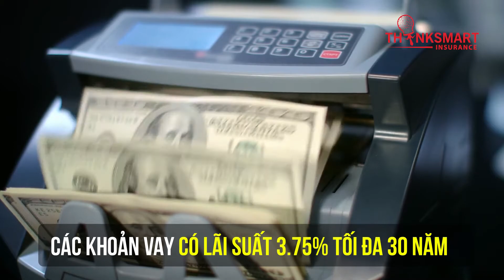TOP 3 CHÍNH SÁCH CHO VAY VÀ TÀI TRỢ ĐỂ GIÚP BUSINESS VƯỢT QUA MÙA CORONA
(Top 3 Resources of Government Loan & Private Grant to Support Small Business during Corona Virus)

🏡 Đây là 3 chính sách cho vay và tài trợ từ Chính Phủ và Công Ty lớn để hỗ trợ các doanh nghiệp nhỏ vượt qua khủng hoảng tài chính mùa dịch Corona.

1.SBA Hỗ Trợ Khoản Vay Lên Tới 2 Triệu Đô La!

2.Facebook Tài Trợ 100 Triệu Đô

3.Hỗ Trợ Từ Nhà Băng.

Nếu bạn thích video hay blog này thì hãy “SHARE” đến mọi người để cùng có vượt qua mùa dịch Corona này nhé!